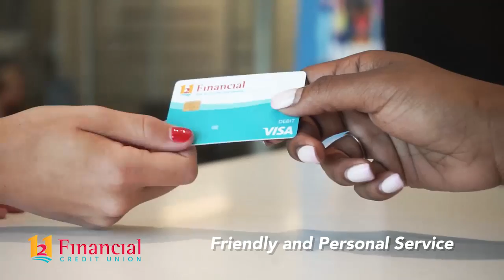121 Financial - Member, Not a Number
121 Financial, Jacksonville, FL